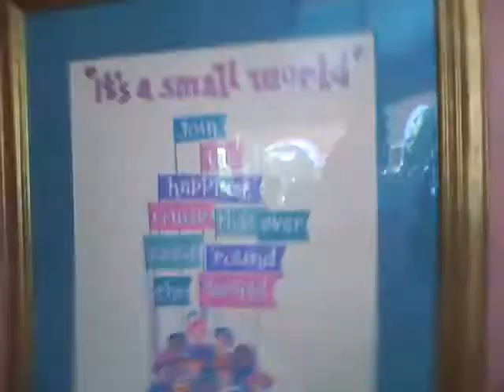its a small world toy shop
the final part of this ride review